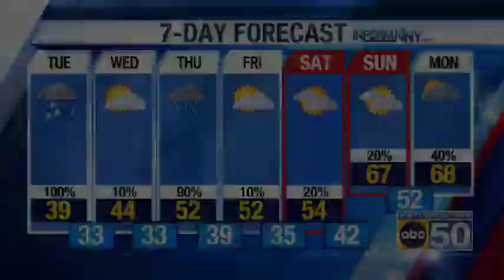North Country Weather for 04/19/22